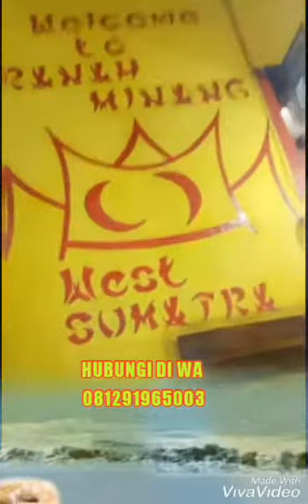Kamu Dimana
Jakarta - padang : 2200/kg
Jakarta -bukittinggi : 2000/kg
Jakarta - payakumbuh : 2200/kg
Jakarta - pekanbaru : 2500/ kg
Estimasi 2-3hari
Jakarta - medan : 3500/ kg
Estimasi 3 - hari
Jakarta - sibolga: 3500/kg
Jakarta - padang sidempuan 3500/kg
Jakarta - nias : 4500/kg
Estimasi 3- 4hari
Jakarta -Bengkulu kota
2000/kg
Jakarta -jambi
2200 /kg